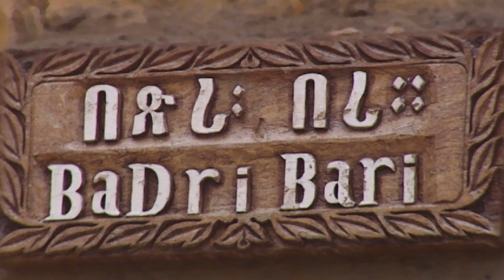Ethiopia, Muslim and Christian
In Ethiopia there are Christian and Muslim cities, towns with many traditions that try to meet despite the passage of time